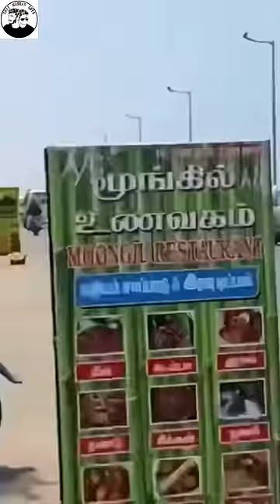Top 5 Tharamana Non-veg Starters in Chennai ⭐️Part-1